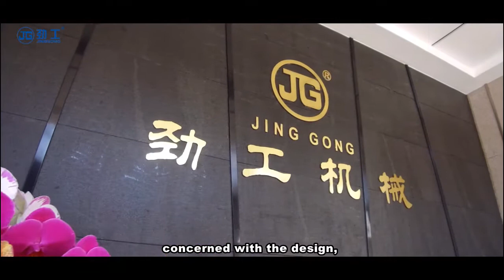JINGGONG EXCAVATOR FACTORY DEMO VIDEO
JINGGONG are a China Leading and professional Manufacturer of Wheel Excavator, crawler excavator for almost 20 years, concerned with the design, development and production kinds of construction machines. Anual output excavators over 2000 sets. You may konw more about us from our